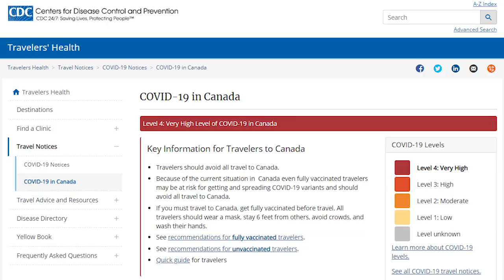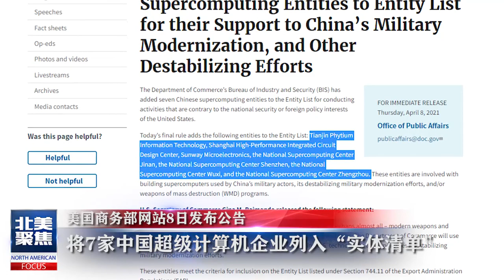魅力新闻：美国总统拜登公布首批控枪措施，司法部在30天内出台新规。美国CDC呼吁美国公民避免所有前往加拿大的旅行。美国商务部公告宣称7家中国超级计算机实体列入所谓“实体清单”.